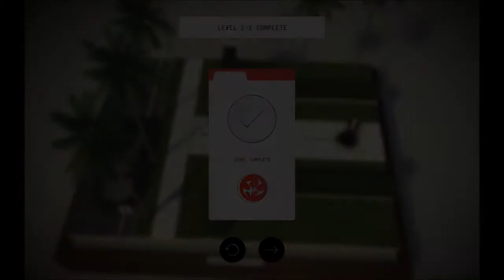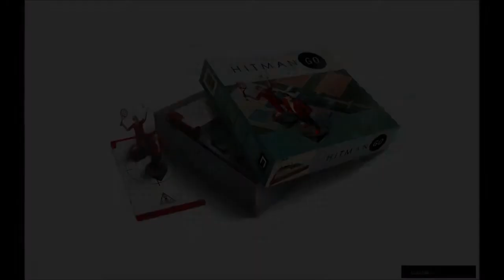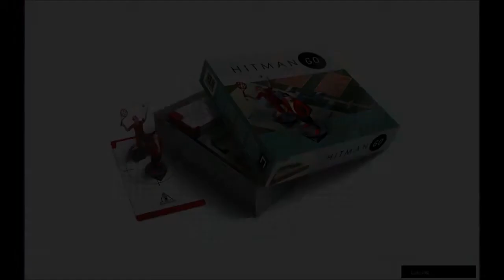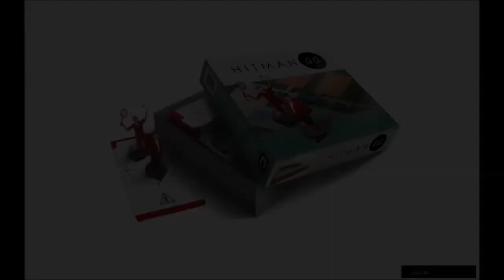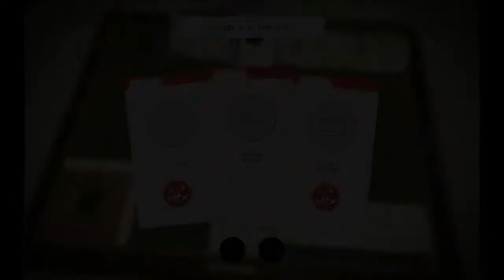Hitman GO - Gameplay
Strategically navigate fixed spaces and use Agent 47's tools of the trade to avoid enemies and take out targets, in turn-based puzzle game Hitman GO on mobile.